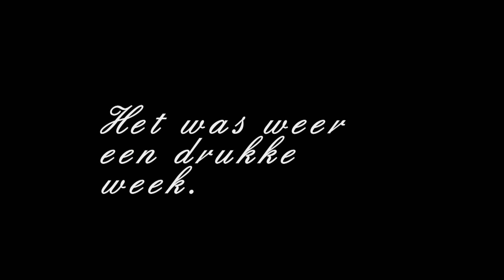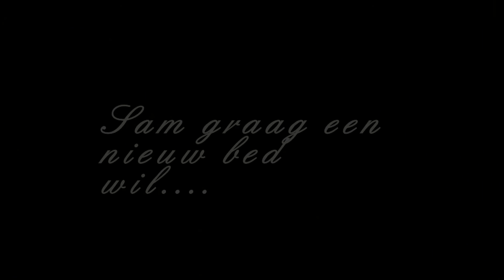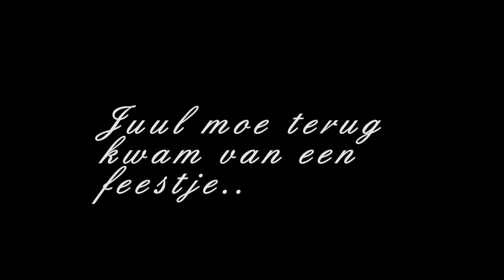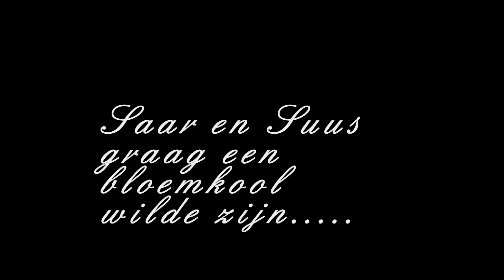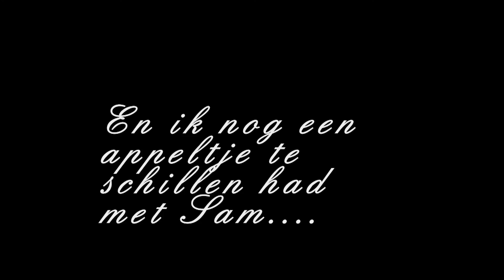Eigen schuld, dikke bult.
Soms zijn er van die momenten. Jim rijd deze week voor een weddenschap in zijn bikini op het paard. Saar en Suus zijn zoet met een potje bellenblaas. We hebben 5 kuikens en nog 30 te gaan. Jim en Sam gaan op kamp en Guus gaat met de bevers weg. En Sam krijgt bloemkool mee naar school. Eigen schuld, dikke bult!